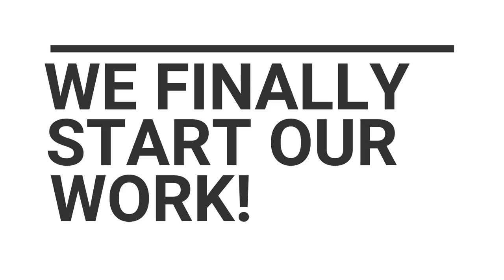SATU NYAWA XL EP3: FOREVER HOME❤️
Berdasarkan siri ONE LIFE, server oleh Nerd Gaming Malaysia. Sertai content creator dan streamer yang di dalam dunia Survival Hardcore/One Life Minecraft.
Dengan plot twist RULE dan TWEAK kali ini  dapatkan mereka survive lama?

Resource Pack: Stay True
Shaders: BSL